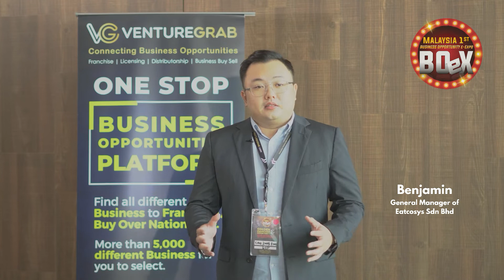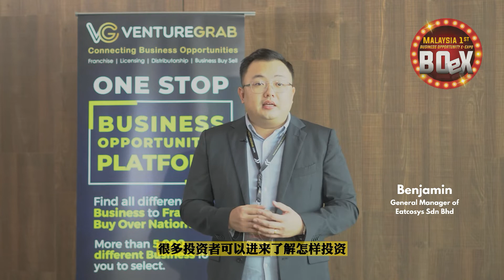Covid中刷新自己，了解新商机作出对的投资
General Manager of Eatcosys Sdn Bhd - Benjamin